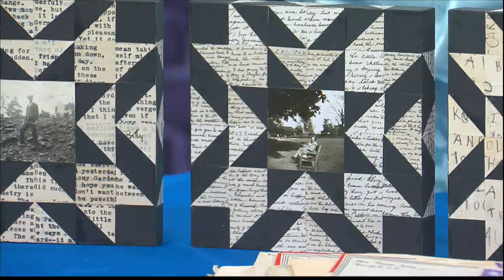Young Talent Tuesday: Jessica Pope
WSAV’s Tina Tyus-Shaw welcomes 2005 Savannah College of Art and Design textile major Jessica Pope to Young Talent Tuesday.